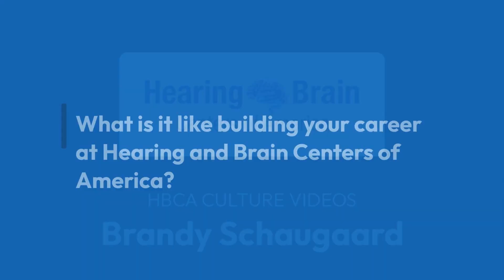HBCA Culture Brandy Schaugaard Final